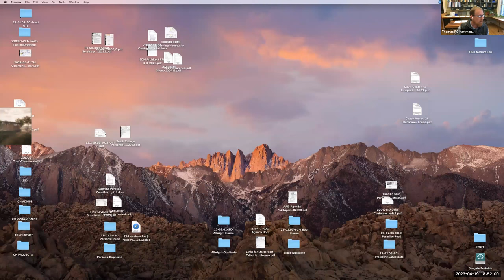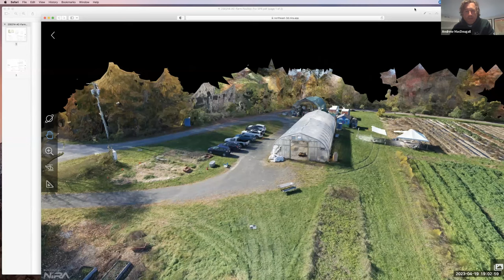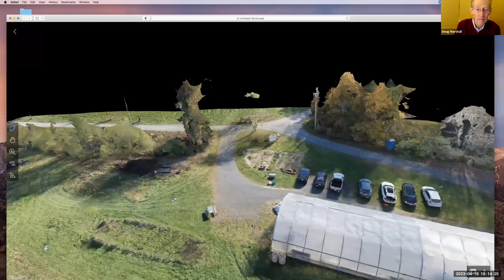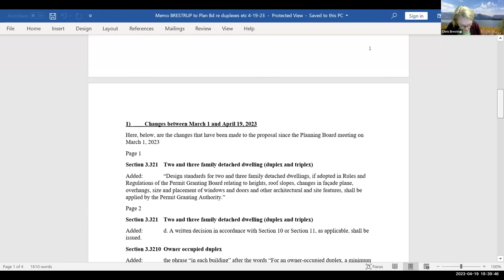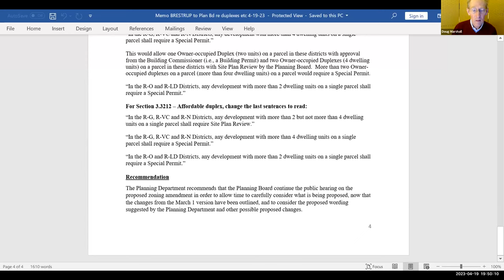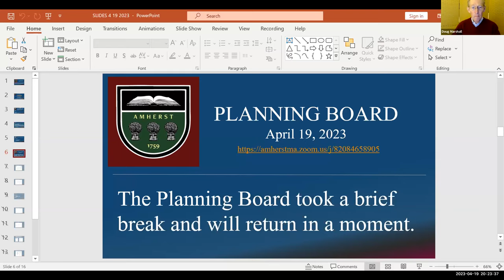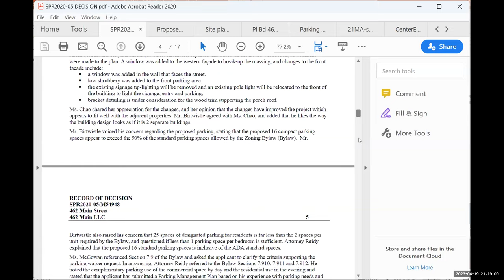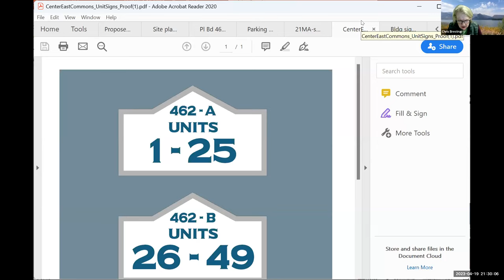Planning Board Apr 19, 2023